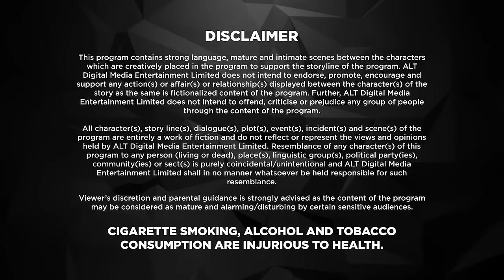Dil Hi Toh Hai | Karan Kundrra | New Episode 66 | ALTT | New Released Latest Hindi Web Series 2024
ALTT Dil Hi Toh Hai Season 2 is a story of a modern family that has strong values, traditions and legacy, starring Yogita Bihani and Karan Kundrra. In the show, Dil Hi Toh Hai the Noon’s are known for their strong bond that binds them together. Vijaypath, the head of the family, is a caring father with three sons. Ritwik, who is the eldest son and the apple of Vijaypath's eye, doesn’t believe in love. Nothing could pull this happy family apart until Ritwik meets Palak. Will she ignite the feelings of love in Ritwik? Will the Noon’s always be the epitome of a happy family?

"Dive into the heartwarming world of 'Dil Hi Toh Hai,' a captivating drama led by the charismatic Karan Kundrra. This Hindi web series unfolds the narrative of the Noon family—a modern clan deeply rooted in strong values, traditions, and an enduring legacy. Starring Yogita Bihani alongside Karan Kundrra, the show paints a vivid picture of a family bound by an unbreakable bond.

Vijaypath, the patriarch of the Noons, stands as the pillar of this tight-knit family, comprising three sons. The eldest, Ritwik, holds a special place in Vijaypath's heart and carries a belief system devoid of love. However, the equilibrium of this happy family is tested when Ritwik crosses paths with Palak. As their worlds collide, 'Dil Hi Toh Hai' explores whether Palak can unlock the dormant emotions of love within Ritwik and whether the Noons will continue to be the epitome of a blissful family.

This drama, with its mix of romance and family dynamics, promises to take viewers on a rollercoaster of emotions, unveiling fascinating stories that resonate with the audience. Will love conquer all, or will tradition hold sway? Find out in 'Dil Hi Toh Hai,' where modern values collide with deep-rooted traditions, creating a captivating narrative that leaves a lasting impression."